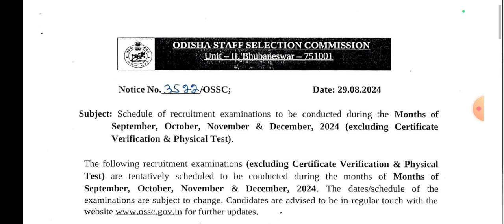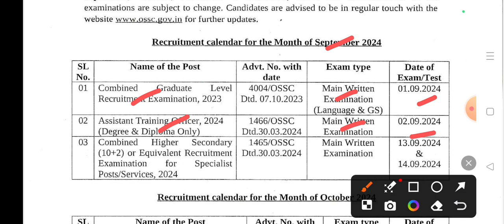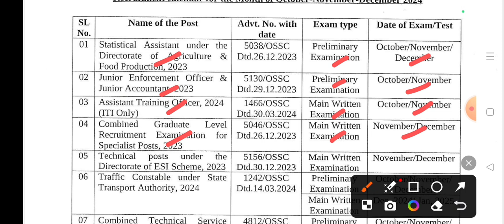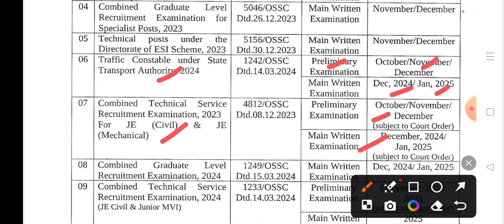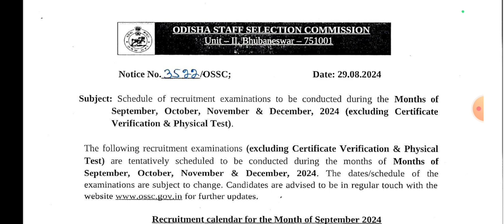OSSC ର Sep ରୁ Dec ଯାଏଁ Exam Calender | OSSC LATEST UPDATES | OSSC UPCOMING EXAM CALENDER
Ossc exam calender 2024
Ossc latest update
ossc recruitment exam calender 2024
koushalodishaelearning
ossc upcoming exam dates 2024